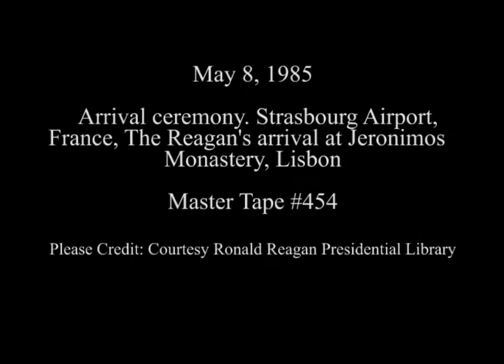Arrival Ceremony for President Reagan in Strasbourg, France on May 8, 1985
Full Title: Trip to Spain. Departure via Air Force One at Barajas International Airport, Trip to France. Arrival ceremony at Strasbourg Airport on May 8, 1985

Transcript:  N/A

Production Date: 5/8/1985

Access Restriction(s):Unrestricted
Use Restriction(s):Unrestricted